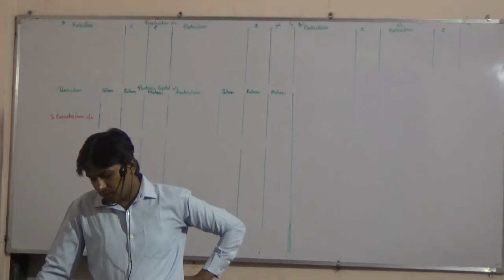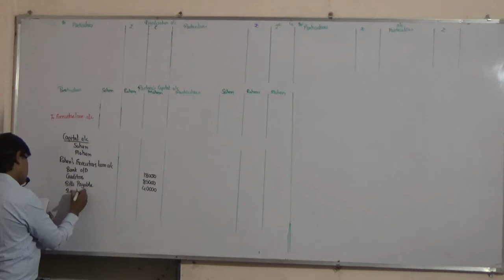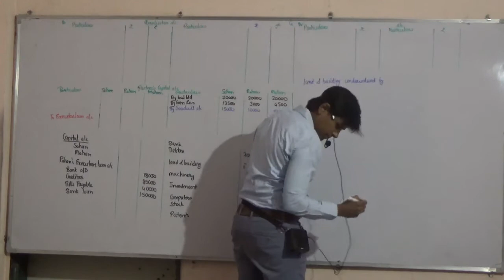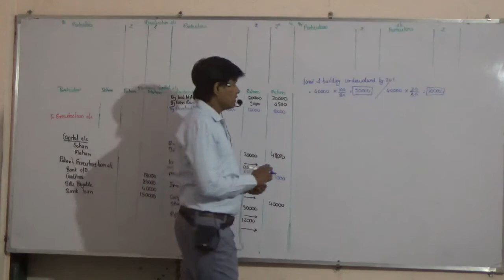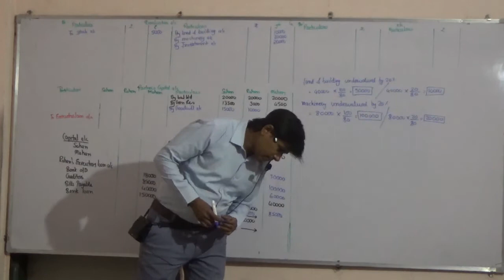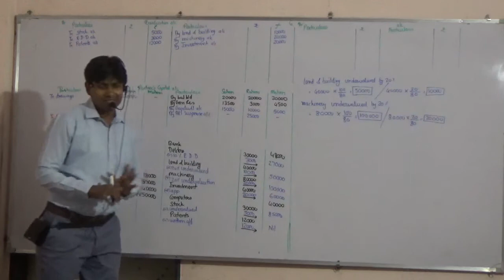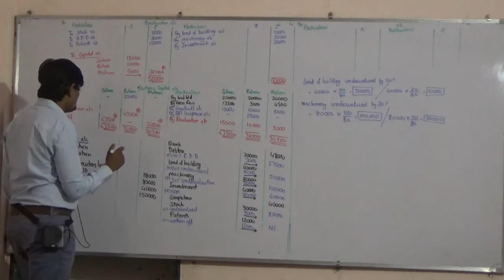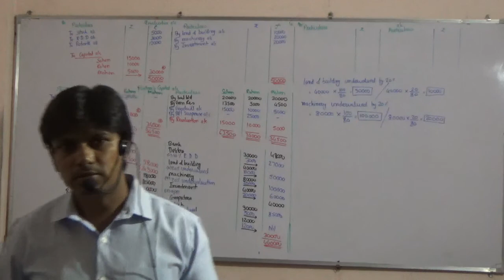Solution of unsolved illustration no 5 (std 12th Death of partner)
by,
Prof, Prashant Dude Sir.